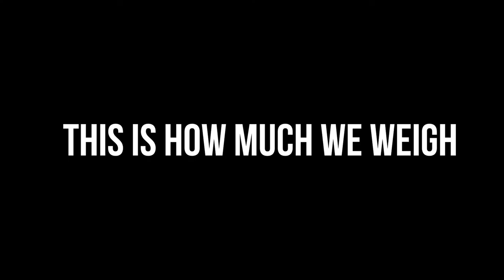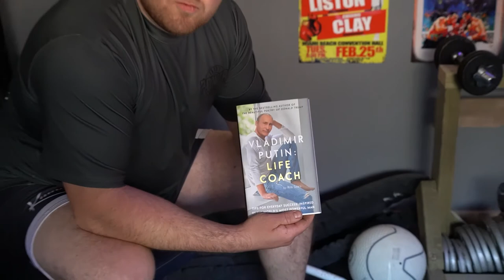ULTIMATE STRENGTH CHALLENGE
The ultimate strength challenge, a competition between myself and a friend who go head to head to see who can lift their body weight the most in 1 minute from the following exercises; pull-ups, bench press, squats, and deadlifts!

Hey Guys! Welcome to the YouTube channel, hope everyone enjoys today's video. If you like what you see, feel free to click the like button and smash the subscribe button with the post notification bell on also, so you do NOT miss an upload from me!

Welcome to the Rory Willicombe YouTube channel! I'm a vlogger from the Southwest of England in the UK focusing on fitness, self help, lifestyle change, and guiding people to find success in achieving their goals! The videos I make will include topics such as challenges, weight training, workouts, travel, getting healthy, gym tutorials, and more. I'm also a gaming influencer. I currently stream games on Twitch and want to show other gamers that anyone can do it whether that be losing weight/fat, eating well, counting calories, tracking macronutrients (protein, carbs, fats), shredding, gaining muscle, getting abs, training at home or at the gym, etc. Thank you for joining me on this journey!